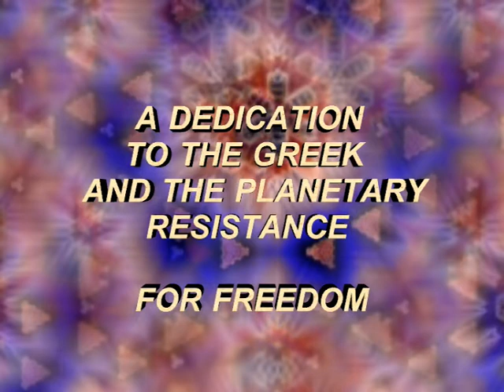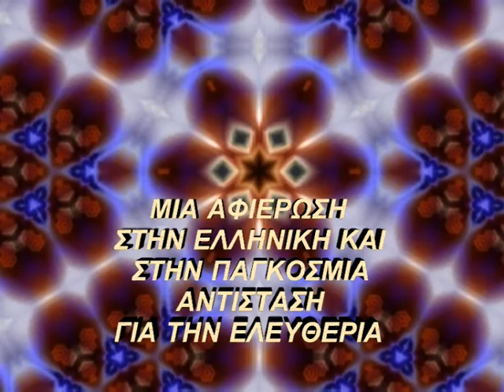RESISTANCE 2020-2021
GRAPHICS, MUSIC AND VIDEO  BY: YORGOS KERTSOPOULOS
DEDICATED TO THE GREEK AND THE PLANETARY RESISTANCE FOR FREEDOM.
ΑΦΙΕΡΩΜΕΝΟ ΣΤΗΝ ΕΛΛΗΝΙΚΗ ΚΑΙ ΠΑΓΚΟΣΜΙΑ ΑΝΤΙΣΤΑΣΗ ΓΙΑ ΤΗΝ ΕΛΕΥΘΕΡΙΑ.